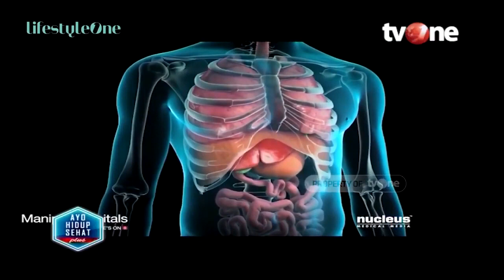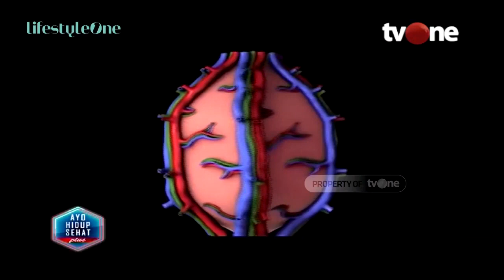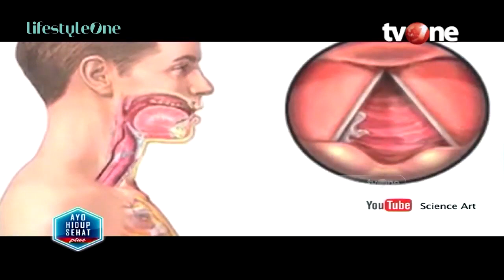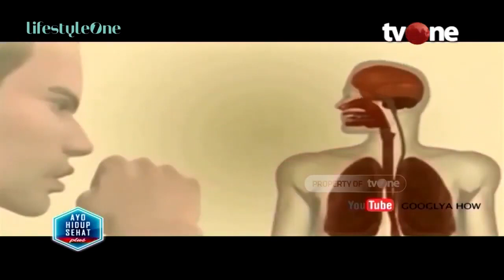Daun Sirih Penumpas Masalah Kewanitaan, Ketahui Fakta Ini Sebelum Gunakan! | Hidup Sehat tvOne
Hidup Sehat tvOne - Daun Sirih Penumpas Masalah Kewanitaan, Ketahui Fakta Ini Sebelum Gunakan!

Thankyou ☺❤
Hidup Sehat